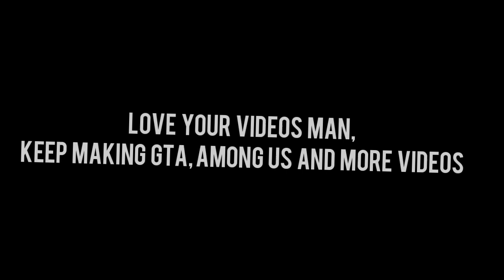Infinite sucks...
0:20 Volume warning.